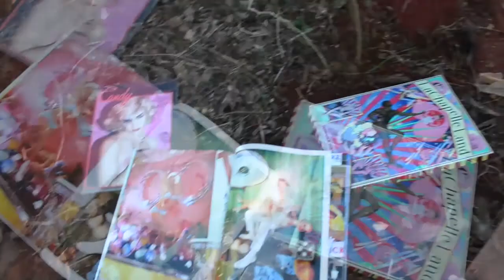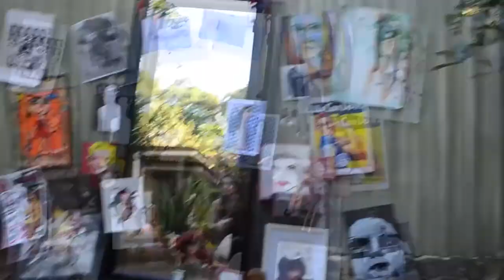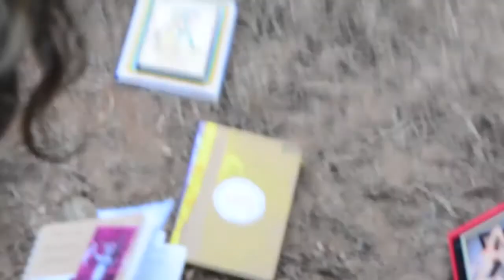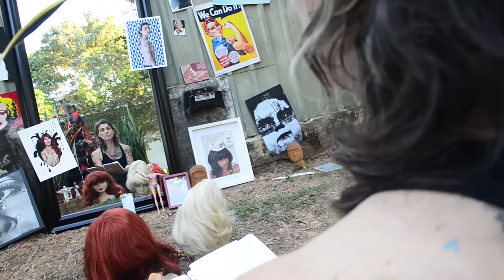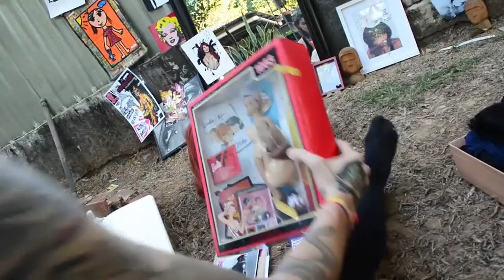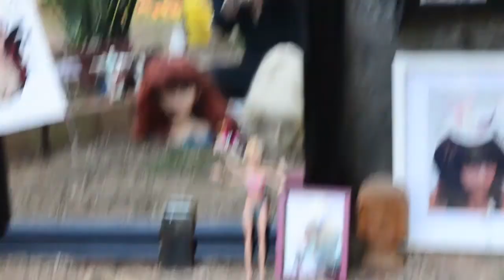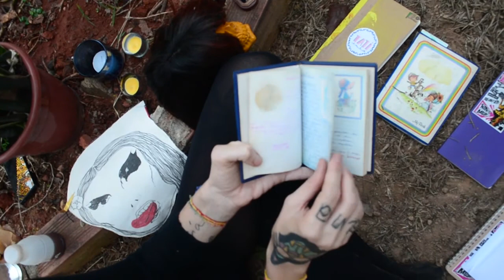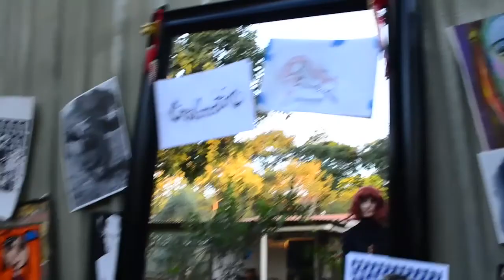[03] {cYB.Pr1m:|:2ºfEix.pUls} - [A]t0s|de|[E]scUt[A] - pUlsO: t[A]ti[A]n[A] li0nç0 (jul - 2020)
aqui é cYb0rgÂn1[A]:|:pr1m1t1v[A] (cyborgânia primitiva). um espaço que, ele próprio, tornou-se inteligente. e como toda boa inteligência, nela, não há centralidades. tudo é rede de conexões entre entidades inteligentes outras. inclusive o movimentar-se é uma destas entidades. desse modo, todes que por aqui se movimentam torna-se parte dessa rede.

foi o que aconteceu com pUnk[A]l_sUlUk. em sua trajetória, rumo à sua morte, no c[E]m1tÉr10:|:d3:|:[E]l[E]pUnKs (cemitério de elepunks), por aqui se está movimentando. e para tal, deve de sofrer uma mutação: tornar-se cYb10n7[E]. o que lhe gerou um custo: estar dentre um rigoroso feixe de pulsos. onde, em cada pulso, alguém se mostra `a pUnk[A]l_sUlUk e diz tudo o que lhe é necessário ouvir, e não o que gostarias de escutar: [A]t0s:|:de:|:[E]scUt[A] (atos de escuta).

bem vindes a esse segundo feixe de pulsos. o quanto de escuta você é capaz de suportar?

pulso de hoje: TATIANA LIONÇO

acadêmica de ação direta :|: pontífice dos elos perdidos :|: resistência espiritual :|: posição de fé: herege :|: religião: não sou obrigada

"não não seja.
não deva seu ser.

desobedeça a ordem do mundo que já existia
antes do teu nascimento".

[assim pregou pontífice dos elos perdidos - "contra a má-fé" (editora devíres, 2018)]

realização:
léo pimentel

trilha sonora:
cYb1053 [A]l_sUlUk

personagem:
pUnk[A]l_sUlUk
figurino: luiz fers

voz:
{cYb10n7[E]:|:lUn[A] -  glacy andrade}